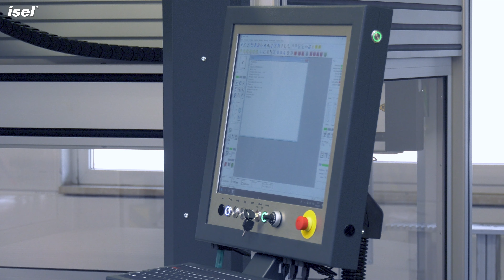isel CNC machine | fully equipped overhead with edge finder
CNC portal milling machine for long travels with small footprint.

- Available in 5 sizes and, on customer request, also custom-made with special features
- Automatic measurement of the workpiece zero point (edge measuring probe XY- and Z-direction)
- Maintenance-free pneumatic sliding door, also partially retrofittable to existing isel machines
- Long service life of the HF spindle due to water cooling
- Automatic tool length measurement
- Residue-free minimum quantity lubrication
- Tool changing stations for up to 14 tools
- Machine handwheel for manual traverse and probing
- Industrial communication via OPC-UA possible (Industry 4.0 capable)